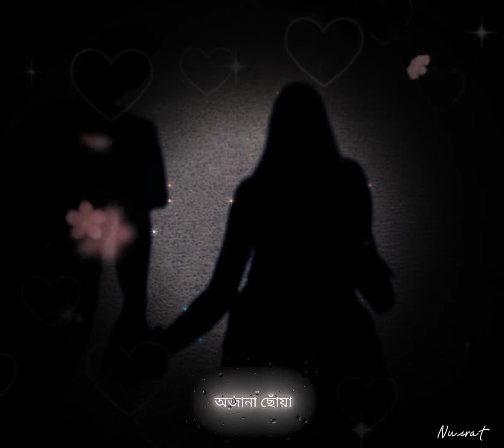রাতেরই আধারে অজানা ছোয়া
Sort Music Video